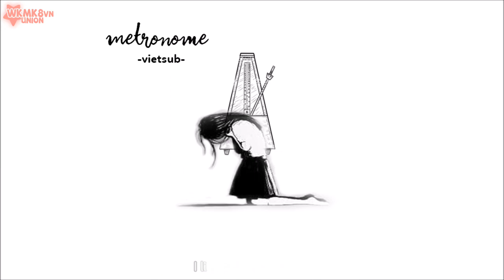[VIETSUB] WEKI MEKI - Metronome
Project: “pour toujours numéro 8” – happy 1 year anniversary
Translator: AngelLucy
Subber: Cam